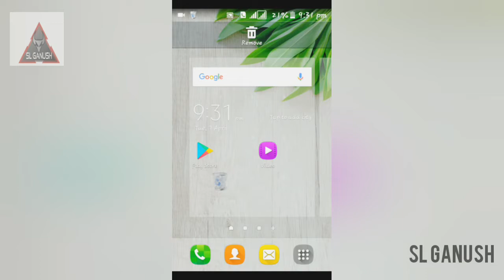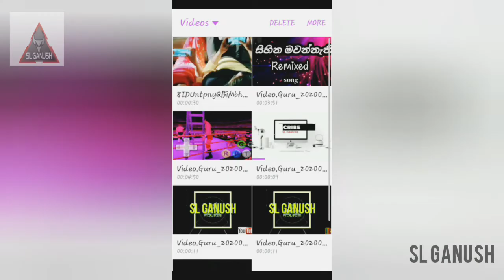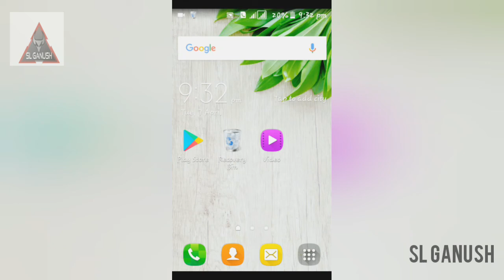How To Recover Deleted Photos And Video In Android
thanks for You watching my VIDEOS.